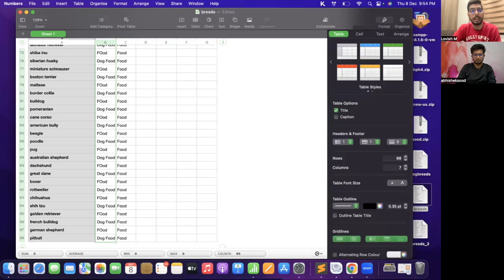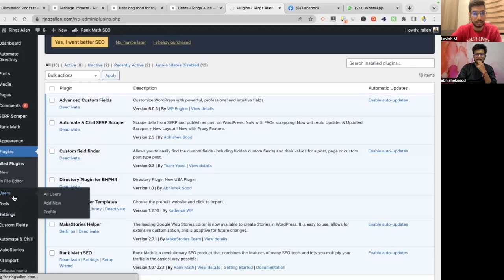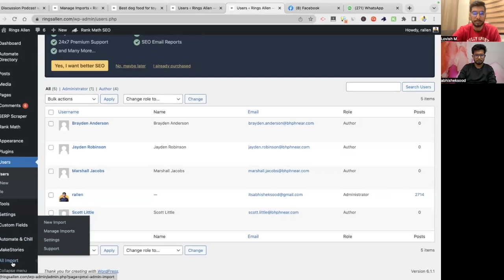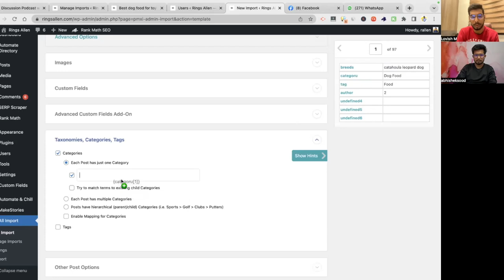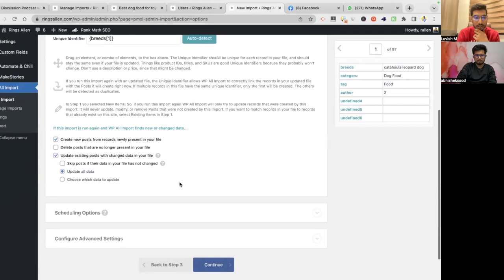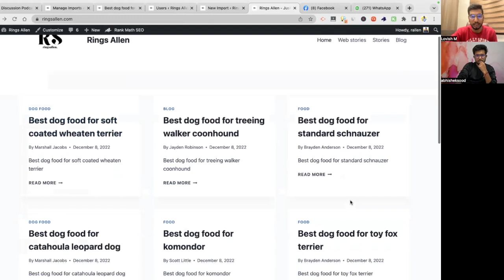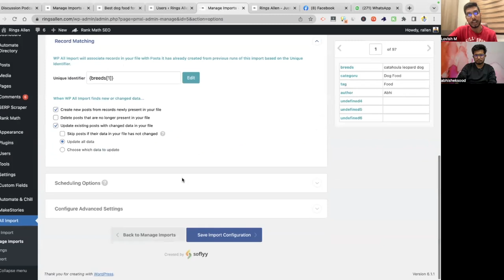How to Do Programmatic SEO? What is Future & is this technique legit? Everything you need to know !!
In this episode, we dive into the world of programmatic SEO and burst some common myths surrounding this advanced approach of SEO technique.

(@automateandchill  ) Abhishek has share some valuable information on how to get started with programmatic SEO with No-Code tools & do bulk tasks quickly.

Websites Doing Programmatic SEO:
- gardenauntie. com
- Tripadvisor. com

Here are the wp plugins we discussed :

wordpress. org/plugins/yet-another-related-posts-plugin
wordpress .org/plugins/intelly-related-posts